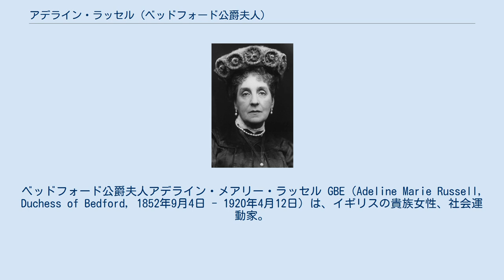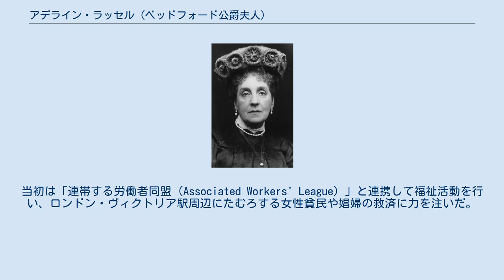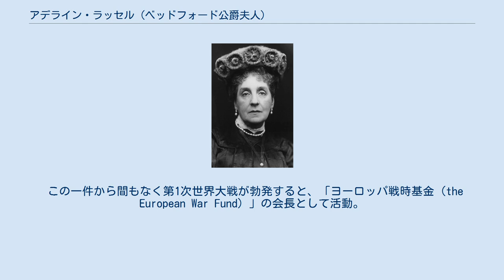アデライン・ラッセル (ベッドフォード公爵夫人)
ベッドフォード公爵夫人アデライン・メアリー・ラッセル GBE（Adeline Marie Russell, Duchess of Bedford, 1852年9月4日 - 1920年4月12日）は、イギリスの貴族女性、社会運動家。
刑務所改革運動に情熱を捧げた。
第1次世界大戦中には看護団を率いて傷病兵の救済に当たった。
 第3代サマーズ伯爵チャールズ・サマーズ＝コックスと、写真家ジュリア・マーガレット・キャメロンの妹の1人ヴァージニア・パトルの間の次女として生まれた。
姉イザベラと共に、家庭で母親の定めたカリキュラムに従って教育を受けた。
1876年10月24日、タヴィストック侯爵ジョージ・ラッセルと結婚。
1891年夫の襲爵と共にベッドフォード公爵夫人となるが、夫とは2年後の1893年に死別した。
 母方の従妹ジュリア・スティーヴンは1882年に出産した娘にアデラインに因む洗礼名を付けたが、この娘は後に作家ヴァージニア・ウルフとなった。
 慈善家として熱心に活動したことで有名である。
当初は「連帯する労働者同盟（Associated Workers' League）」と連携して福祉活動を行い、ロンドン・ヴィクトリア駅周辺にたむろする女性貧民や娼婦の救済に力を注いだ。
 第1次世界大戦が始まるまでの20年間は、刑務所の慰問活動を行った。
そのきっかけは、ある新聞に報じられたポルトガルの政治犯収容所での囚人の悲惨な待遇について知り、衝撃を受けたことである。
公爵夫人はリスボンの刑務所を自ら訪れ、刑務所の報道以上の内実をその目で確認した。
そしてポルトガルの自由主義政党と連携して告発に必要な文書を集めて政治犯解放キャンペーンを行い、訪問から1年と経たないうちに政治犯の釈放を実現させた。
 この一件から間もなく第1次世界大戦が勃発すると、「ヨーロッパ戦時基金（the European War Fund）」の会長として活動。
この組織は元々英国聖ヨハネ騎士団と赤十字社の救護部門が連携して設立したものであった。
アデラインは倦むことなく傷病兵看護のために働き続け、兵士の置かれた状況を視察するため西部戦線への慰問を繰り返し、傷病兵との対話を熱心に行った。
戦後も元負傷兵の看護に携わっていたが、インフルエンザに罹患して体が弱り、心臓発作を起こして亡くなった。
 1902年英国聖ヨハネ騎士団女性勲爵士（Lady of Grace）、1919年大英帝国勲章勲爵士となった。